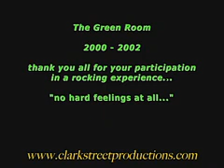THE GREEN ROOM CONCERT DEMO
Video demo for now-defunct New Jersey cover band & original act 'The Green Room'...Mike Lisante, Ryan Spreen, Tbone & Rob Miceli